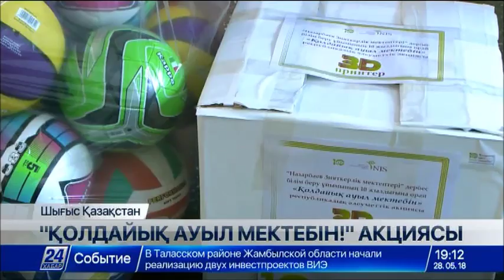ШҚО-да әлеуметтік акция аясында ауыл мектебіне стенд тарту етілді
Елімізде Назарбаев Зияткерлік мектептерінің ұйымдастыруымен «Қолдайық ауыл мектебін!» атты республикалық әлеуметтік акциясы өтті

Іс-шара білім ордасының 10 жылдығын мерекелеу шеңберінде қолға алынған. 20 ауыл мектебіне 7 мыңға жуық көркем және ғылыми-танымдық әдебиет пен оқушылар өсірген 2 мың түп гүл және мұғалімдерге арналған әдістемелік нұсқаулықтар сыйға тартылды. Сол сияқты 3D принтер мен 300 спорттық доп ауыл мектептеріне берілді. Ұстаздар қауымы үшін де жаңартылған білім мазмұны бойынша 500-ден астам шеберлік сабағы өткізілді. Осы игі шара аясында Семейдегі Зияткерлік мектеп оқушылары да Приречное ауылындағы орта мектепке арнайы барып, тағылымдық дүниелермен бөлісті.